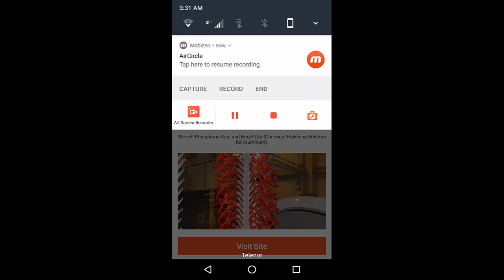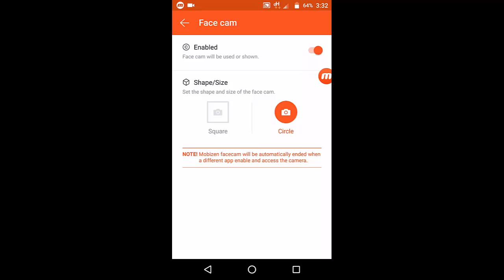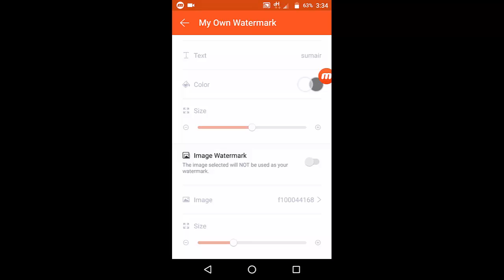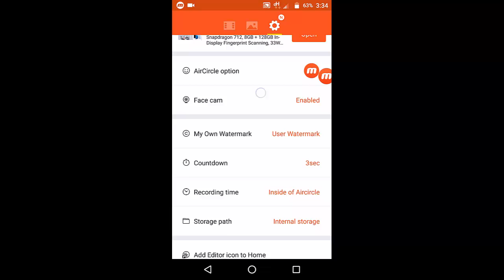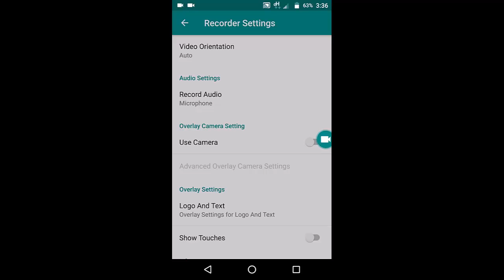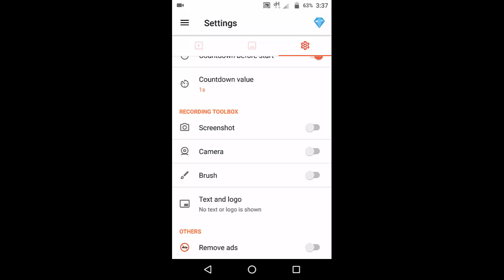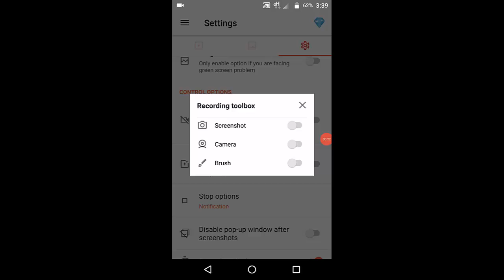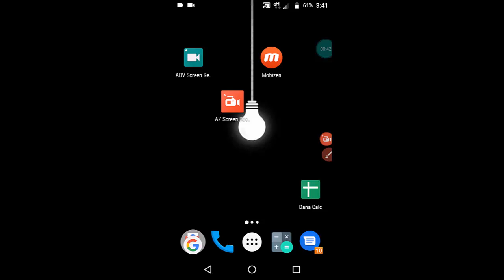Free Android Screen Recorder | Top 3 Android Screen Recorder | 2020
Asalamualikum!!! Dosto aj ki video mein aap dosto ko Android Phone ki Screen Recorde krna sekhaonga or sath he ap ko ye bhi bataonga mein kon sa Screen Recorder use krta hoon or Top 3 Screen Recorder Bataonga jo Totally Free Hain... to dosto video pasand ay to Channel ko S-U-B-S-C-R-I-B-E krna mat bhool na. ALLAH HAFIZ